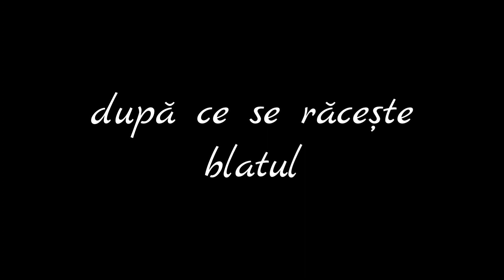Tort cupolă mimoză cu ciocolată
Un tort foarte delicios!!!

ingrediente pt blat
(tavă 24 cm):
-5 ouă -160 g făină
-40 g cacao -200 g zahăr
-1/2 praf de copt
ingrediente pt cremă:
-500 ml lapte -40 g cacao
-240 g zahăr -150 g unt -100 g nuci
-50 g amidon de porumb
-esentă de rom -300 g frișcă
pt sirop:
-apă
-3 linguri zahăr
-esentă de rom